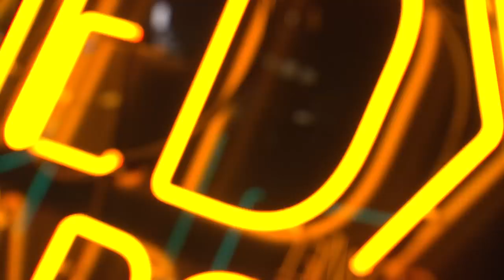Karim Slama | Comedy aus dem Labor | SRF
Karim Slama ist Pantomime. Und Karim ist ein Romand. Aber einer, der den Röschtigraben überwunden hat. Karim ist präzise, schnell, elastisch und voller Energie und damit in der Lage, jeder Figur auch visuell Leben einzuhauchen. Für die grossen Geschichten von Liebe, Tod und Staubsaugen im ¾-Takt gibt er alles: Stimme, Körper und Geist.